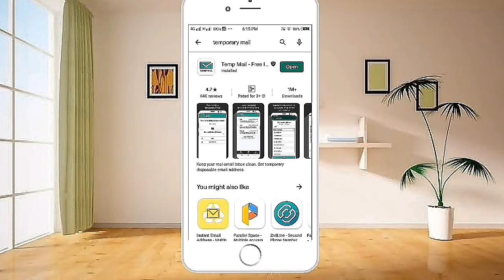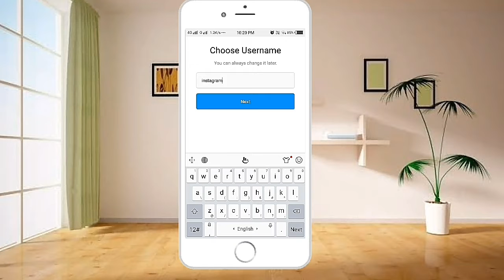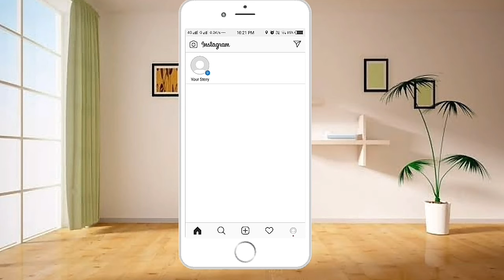How to create permanent instagram account with out email or phone number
Please

instagram create instagram how to create instagram without personal mail or phone number vardhantech vardhantech telugu